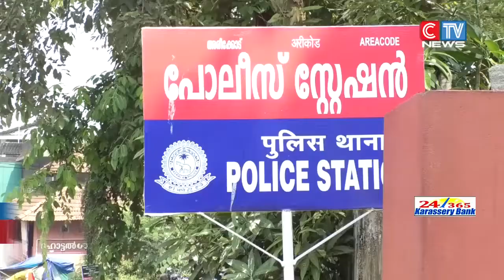അരിക്കോട് സ്വദേശിയെ കബളിപ്പിച്ച് പണം തട്ടിയ കേസിൽ തിരുവനന്തപുരം വർക്കല സ്വദേശികൾ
അരിക്കോട് സ്വദേശിയെ കബളിപ്പിച്ച് പണം തട്ടിയ കേസിൽ തിരുവനന്തപുരം വർക്കല സ്വദേശികൾ അരീക്കോട് പോലീസിൻ്റെ പിടിയിലായി. രോഗിയാണന്ന് സാമൂഹ്യ മാധ്യമങ്ങൾ വഴി പ്രചരിപ്പിച്ച് പണം തട്ടിയ സംഭവത്തിലാണ് ദമ്പതികളായ ബൈജു നസീർ, റാഷിദ എന്നിവർ പിടിയിലായത്.